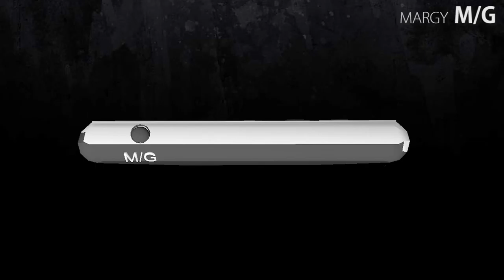Reklamný spot - 3DMobil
odbor: Grafik digitálnych médií
téma: Reklamný spot - import 3D objektu
meno: Veronika Margecanská
šk.rok: 2017/2018

Postupimská 37
Košice